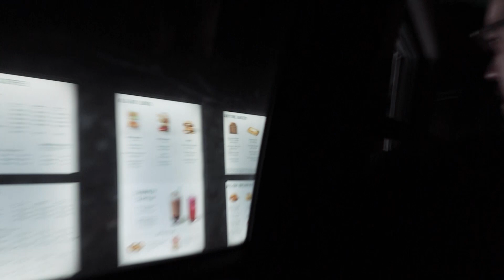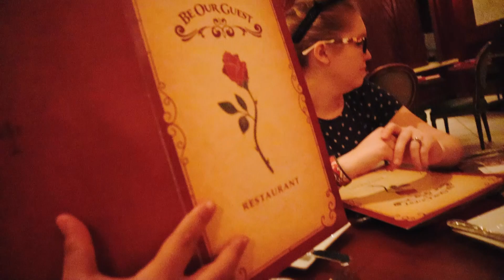DISNEY WORLD Vlog | Ep.2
This is my first attempt at a (sort of) cinematic style vlog. Still learning my camera in manual mode but mostly just having fun with the people most important to me! What are your favorite Disney parks and things to do?

- ABOUT ME -

My Channel: If you love travel, food, music, beauty, DIYs and vlogs, come join me over on my channel :)

My Favorite SD Cards
Affordable and awesome External Hard Drive
Lighting Kit